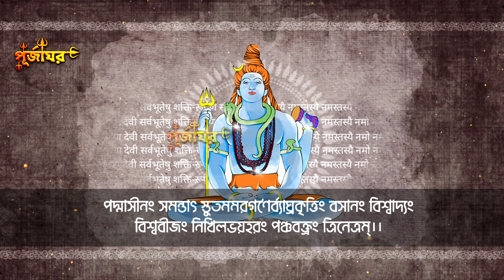Lord Shiv Mantra | ভগবান শিবের প্রণাম ও ধ্যান মন্ত্র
গায়ত্রী মন্ত্র
বশীকরণ মন্ত্র
মহা মৃত্যুঞ্জয় মন্ত্র
গুরু প্রণাম মন্ত্র
গায়ত্রী মন্ত্র বাংলা অর্থ সহ
সরস্বতী পূজার মন্ত্র
গীতা পাঠ মন্ত্র
বাংলা মন্ত্র
মন্ত্র অর্থ
অন্ত্যেষ্টিক্রিয়া মন্ত্র
অধিবাস মন্ত্র
মোহিনী অবতার
অন্নপূর্ণা মন্ত্র
অর্ধনারীশ্বর মন্ত্র
অক্ষয় তৃতীয়ার মন্ত্র
আহারের মন্ত্র
আর্শীবাদ মন্ত্র
আসন শুদ্ধি মন্ত্র
আচমন করার মন্ত্র
আশীর্বাদ করার মন্ত্র
আত্মার শান্তি মন্ত্র
আদ্যা স্তোত্র প্রণাম মন্ত্র
আশীর্বাদ এর মন্ত্র
ইচ্ছাপূরণ মন্ত্র
ইতু পূজার মন্ত্র
ইসকন গুরু প্রণাম মন্ত্র
ইয়া দেবী সর্বভূতেষু মন্ত্র
ঈশোপনিষদ মন্ত্র
ঈশোপনিষদ মন্ত্র ব্যাখ্যা
উপনিষদ মন্ত্র
উপনয়ন মন্ত্র
উগ্রতারা মন্ত্র
উৎসর্গ মন্ত্র
উপাসনা মন্ত্র
mantra y tantra
ওম মন্ত্র
ঋগ্বেদ মন্ত্র
ঋকবেদের মন্ত্র
মোহিনী একাদশী মাহাত্ম্য
মোহিনী একাদশী
একাদশী মন্ত্র
একাদশীর মন্ত্র
mantra a ganesha
একাদশী পারন মন্ত্র
একাদশী ব্রত মন্ত্র
একাদশী সংকল্প মন্ত্র
একাদশী পারনের মন্ত্র
একাদশীর প্রনাম মন্ত্র
একাদশীর সংকল্প মন্ত্র
একাদশী ব্রত পালনের মন্ত্র
মন্ত্র ওম
ওম নমঃ শিবায় মন্ত্র
ওম নমঃ শিবায় মন্ত্র জপ
ওঁ মেঘাঙ্গীং বিগতাম্বং মন্ত্র
ওম শান্তি মন্ত্র
ওম নমো ভগবতে বাসুদেবায় মন্ত্র
ওম ভু ভুব স্বাহা গায়ত্রী মন্ত্র
ওম সর্ব মঙ্গল মঙ্গল্যে মন্ত্র
ওঁ নমঃ ভগবতে বাসুদেবায় মন্ত্র
মন্ত্র কি
মন্ত্র কৃষ্ণ
মন্ত্র কালি
কৃষ্ণ মন্ত্র
কালী মন্ত্র
কামাখ্যা বশীকরণ মন্ত্র
খাবার নিবেদন মন্ত্র
খাওয়ার মন্ত্র
খাবার মন্ত্র
গুরু মন্ত্র